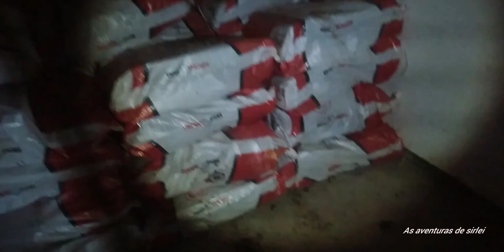nunca tinha visto uma casa feita de pedras, foi a primeira vez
fui explorar uma casa feita de pedra pela primeira vez fiquei impressionada oque encontrei dentro do banheiro  confira no vídeo

canal parceiro

Relíquias do Paraná